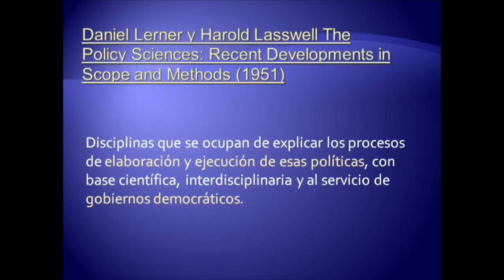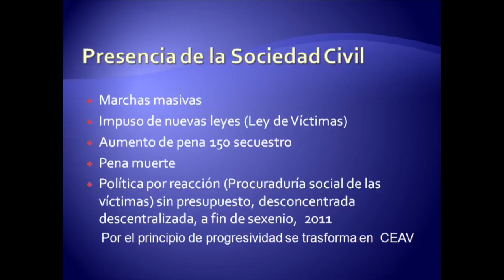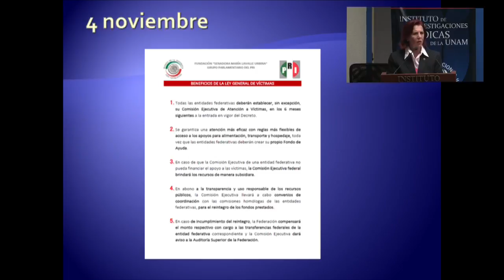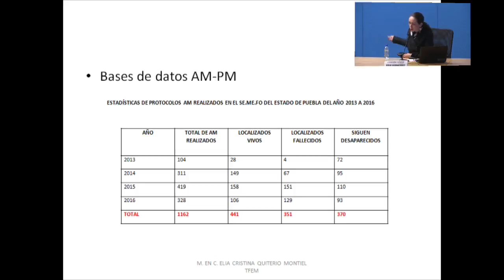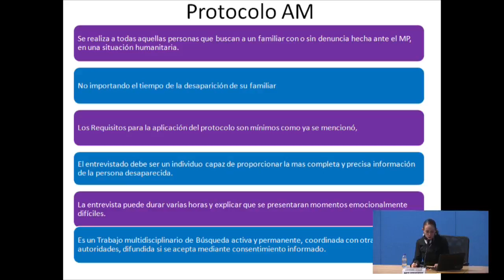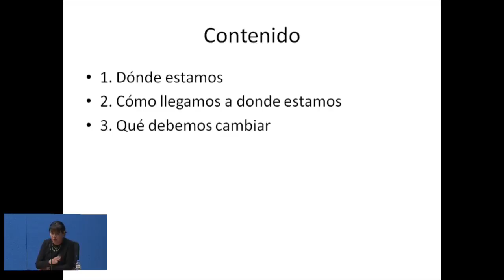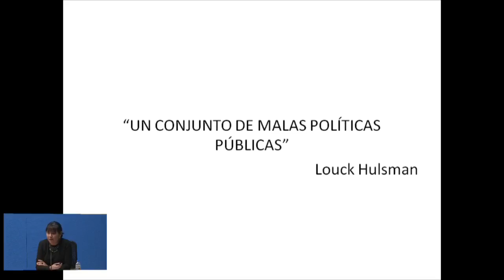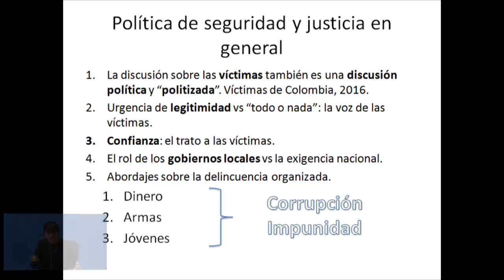Mesa 5: Atención a víctimas. Políticas públicas y reformas penales (6/9) IIJUNAM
XVII Jornadas sobre Justicia Penal: "Seguridad pública y justicia penal ¿Hacia dónde vamos? Homenaje al Dr. Marco Antonio Díaz de León Sagaón
Mesa 5: Atención a víctimas. Políticas públicas y reformas penales
10 de noviembre de 2016